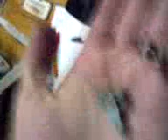ESIME CULHUACAN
AQUI  VOLANDO  CAPACITORES  VEAN  Q DESMADRE  SE HIZO